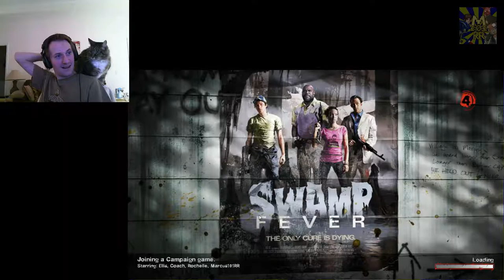Left 4 Dead 2 - SITTING IN THE PUSSY CHAIR